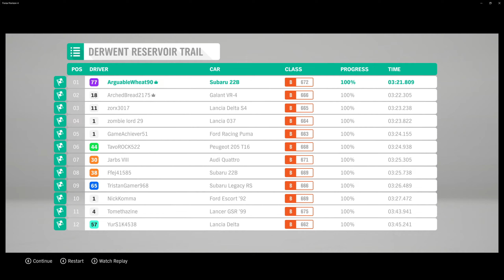IMPREZA 22B STI 1998 SUBARU | Forza Horizon 4 | DERWENT RESERVOIR TRAIL | ONBOARD | foot cam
■Difficulty Settings
・DRAVATAR DIFFICULTY: HIGHLY SKILLED

■PC specs
・CPU: AMD Ryzen 9 3900X
・GPU: AMD Radeon RX5700XT
・RAM: PC4-25600(DDR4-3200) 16GB x 2
・SSD: Kingston SSD A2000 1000GB M.2 2280
・Motherboards: AsRock AMD Ryzen AM4 B450 Steel Legend

■Hardware
・Wheel: Thrustmaster T300 RS GT Edition
・Pedals: ClubSport Pedals V3 inverted
・Shifter: ClubSport Shifter SQ V 1.5
・Handbreake: ClubSport Handbrake V1.5
・Wheel cam: eMeet Nova
・Foot cam: HD Webcam eMeet C960